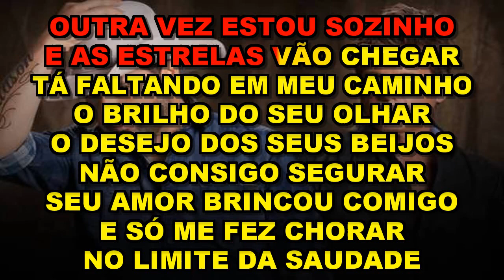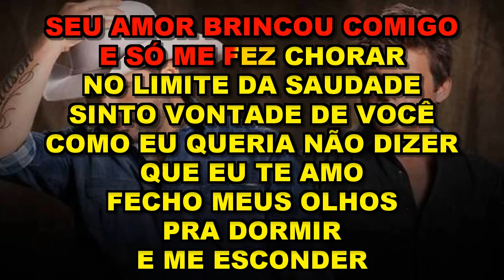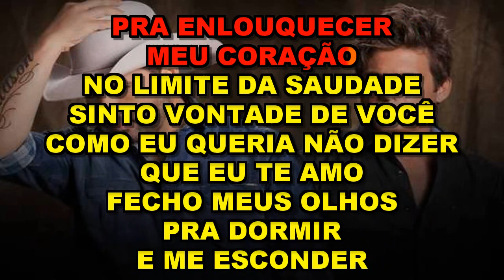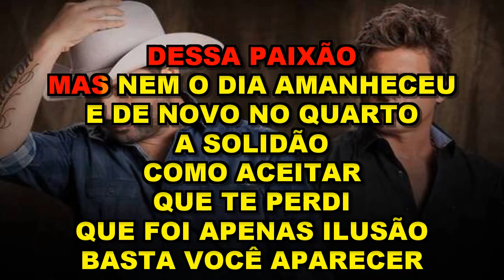No Limite Da Saudade - Edson & Hudson ( Karaoke)